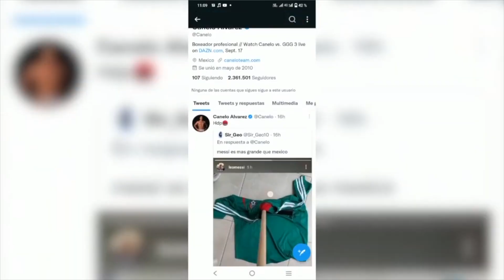Leo Messi será una persona "No grata" en México, según diputada trans | Noticias RPTV